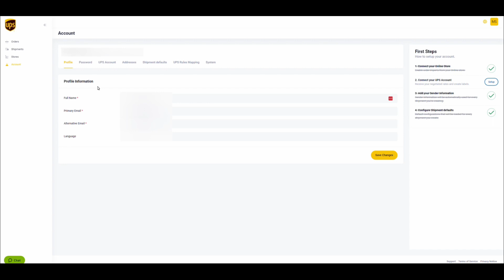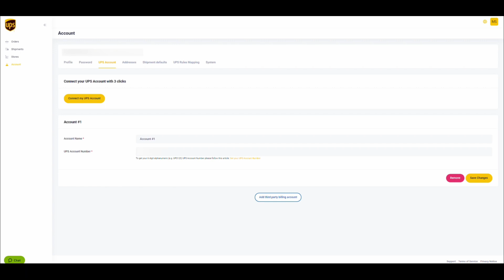UPS Shipping Dashboard Onboarding Part 2: How to Link a UPS Account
Learn how to link your UPS account to the UPS eCommerce Shipping Dashboard with the much simpler Oauth2 process.

World Class Shipping Automation with UPS eCommerce Shipping Dashboard

Connect your Online Store to all the UPS Services you use or want to use. No need to build to APIs. Simply provide your customers with the best UPS Shipping Services and create a better experience. Manage your orders, shipments, labels and much more. Sync orders, print labels, bulk printing, shipping tracking and more to reduce you time spent shipping and increase your time spent growing. Sync all your channels, warehouses, inventory and create workflows with powerful features like split order, combine order, package size matching, and prefilled shipping information. Don’t see a feature you need; our Development Team is here to help.